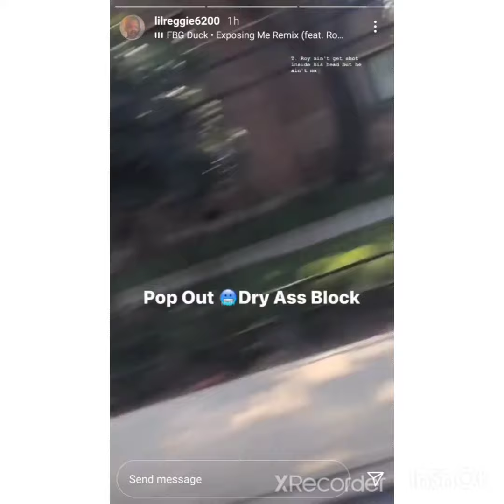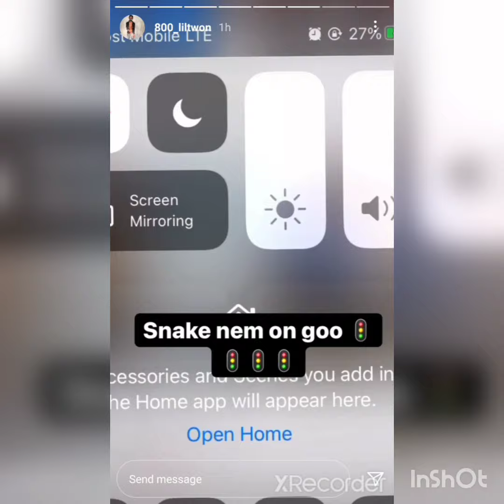tyquan world and 800 sliding on their opps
lil reggie Tyquan world (TW) and his homies went hunting for Oblock opps and lil twon (800)/ and his homie went on there opps block dissing there block and there fallen homie. help donate to the channel at PayPal.Me/IGliveTvC,could be $1 or $5